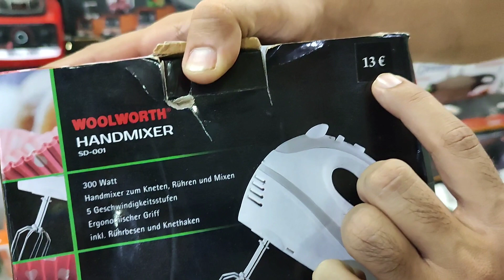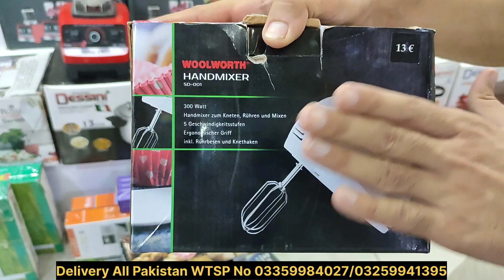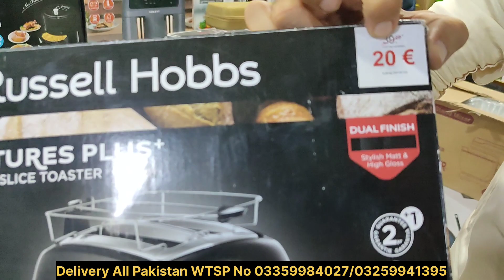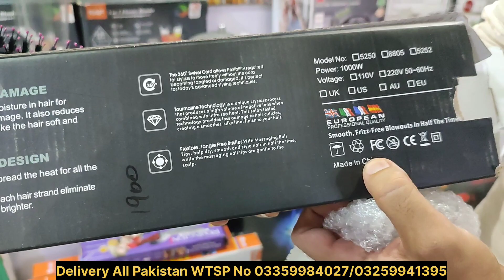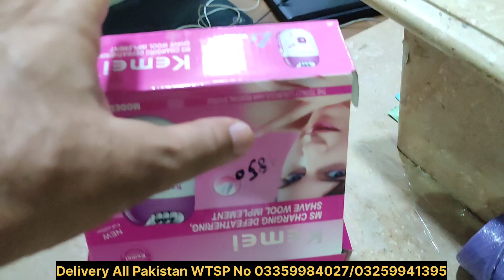smart watch | power bank | Largest container market in Pakistan | sitara market | karkhano market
cover topics
online business in pakistan
business ideas
business ideas electric lover
container market in pakistan
electronics market in pakistan
Electronics Wholesale Market
Biggest Electronics Market
Larges Electronics Market in Peshawar
wholesale market in lahore
Electronics Wholesale Market In Karachi
wholesale market in peshawar
Made in Germany product in pakistan
Made in Germany Product in Lahore
sitara market karkhano bazar peshawar
karkhano market
karkhano bazar peshawar
Wholesale Market In Sialkot
wholesale market in gujarat
wholesale market in rawalpindi
Chaman Border Container
afghanistan border container
Unique Camping Tools in Pakistan
hunting tool in pakistan
Pakistan Chor Bazar
Peshawar Chor Bazar
Lahore Chor Bazaar
Karachi Chor Bazaar
Biggest Chor Bazaar in Pakistan
draz online store product
solar lights price in pakistan
ups inverter price in pakistan
solar panel price in pakistan
nadeem niazi youtube channel